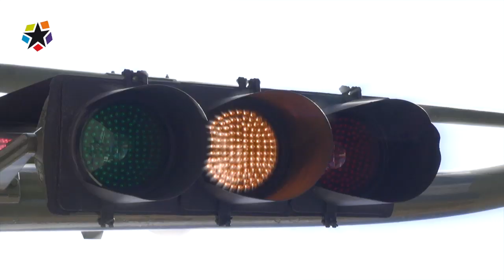¿De qué te quejas? Legazpi